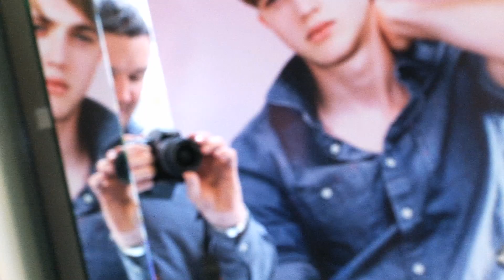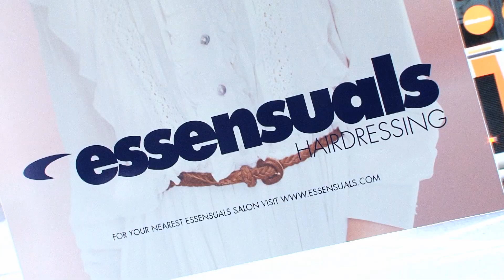Behind the Scenes at Bellyflop TV 2012 | A typical shoot day for a corporate film | Filming Day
Bellyflop is a Burnley, Lancashire based video production company with a wealth of experience spanning over 30 years in broadcast television and non-broadcast social media and website video.

Bellyflop’s background lies in broadcast TV where we have worked regularly since 1996 on programmes you may have heard of such as I’m A Celebrity Get Me Out Of Here, Ant & Dec's Saturday Night Takeaway, Four In A Bed and Dog Rescuers to name just a few.

By engaging a company with Bellyflop's pedigree you are not just hiring a camera crew or a video company but you are tapping into over thirty years of experience in video and media production plus marketing knowledge and experience spanning over fifteen years. This means that you can be assured that your video will deliver the results you need to achieve.

Bellyflop (the non-broadcast element of our work),  was born in 2008 and since then we have made over 4,000 website videos for customers along with producing photography, Google 360° tours or Street View or ‘See Inside’ Tours which fully integrate with Google maps. In addition, we also manage a wide range of social media accounts for a variety of clients. This can range from a single social media channel through to full brand management.  If you are looking for a website video company that can support your business with great value and well-produced digital marketing and video content…you've found one.

The most recent addition to Bellyflop's offering is Bellyflop Video, a digital platform which helps you to generate and collect video testimonials or reviews quickly and easily from your clients in a cost-effective way.

The brand new service is available to all size businesses across all sectors from hairdressers or beauty salons through to hotels, restaurants and retailers, in fact, any business that has customers and needs to share how great their product or service is with their online audience.

If you would like to find out more and follow the links to Bellyflop Video to see the flexible pricing plans.

You can use these videos on your social media channels and your website. They help create rich content which will fit with your digital media content strategy and act as social proof for your product or service.

If you would like to produce a detailed case study then contact Bellyflop as in addition to our low-cost testimonials we can offer a full crew to create your bespoke films throughout the UK.

Whether you are looking for a video review, a business profile film, a corporate video, case study film or a film to promote your new product then we can help. We also specialise in event and conference highlight films with coverage of workshops, entertainment and speeches to really capture the essence fo the event.

If you are looking for recruitment films then we can help and have supported several successful recruitment campaigns with video. Additionally, we have helped develop new starter videos whereby company policies and training from manual handling through to operation manuals have been turned into video content for sharing across sites and ensuring consistency in the delivery and content.

If you represent a school or education establishment then speak to us about our school profile films and Google 360° tours. We have several examples to share. We understand that maximising the number of students enrolled within the school is an important factor in ensuring the long term viability. Increasingly as parents are able to "shop" for the best school it is important to make sure your best attributes are showcased effectively to prospective students and their parents. Our staff are DBS checked and are very experienced at drawing the best from the filming day at school.

Based in Lancashire in the Northwest we are ideally located for video and filming projects anywhere in the UK including Liverpool, Leeds, Glasgow, Edinburgh, Manchester, Birmingham, Cardiff or London.

If you are considering your next video project then please contact the team for a no-obligation chat to see what may be achievable.

If you would like to review some of our previous projects then please visit our and take a look at our portfolio of work and feel free to contact us to discuss your project ideas. We can arrange a Zoom or Teams video conference to work through your ideas if that is more convenient for you.

The team at Bellyflop are passionate communicators and are always striving to improve the quality of their films. If you have specific concepts or ideas you would like to explore then the team would love to help you make them a reality. The team can be contacted via the or look up BellyflopTV on social media, whether you prefer Twitter, Facebook, Instagram, YouTube or LinkedIn we can be contacted on any of the platforms and are always happy to help.  We look forward to hearing from you and making your ideas a reality!